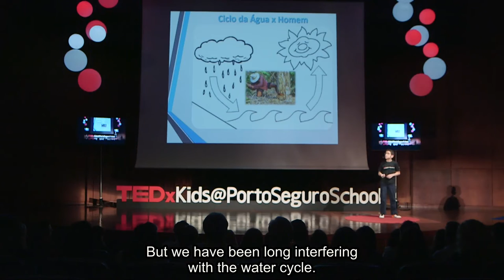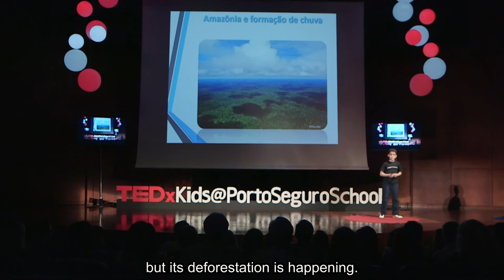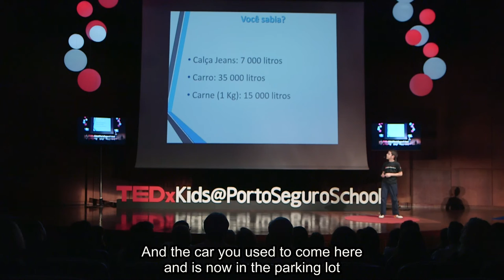Why Lack Water In Brazil? | Fernando Pereira Barreto da Silva | TEDxKids@PortoSeguroSchool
Why lack water in brazil?

Fernando is delighted with virtual games. A student at Porto Seguro School, he wants to be a gamer. He is deeply interested in technological themes as well as ones related to aliens, who are commonly present is the books he likes to read. He feels grateful to the Earth for what it can offer us. But he is deeply concerned about the scarcity of water we may face in the near future, causing a negative effect in many people’s lives, mainly the ones who have not even been born. In order to face this issue, Fernando decided to deepen his studies and share his ideas. At TEDxKids@PortoSeguroSchool, Fernando will talk about the shortage of potable water in some countries and what can be done in order to revert it to an ideal situation.